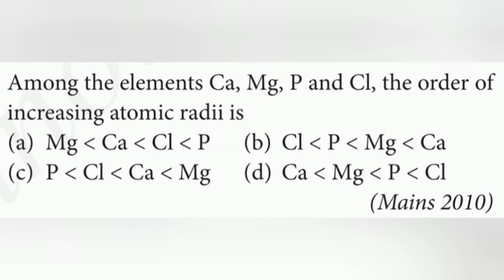Among the elements Ca, Mg, P and Cl, the order of increasing atomic radii is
Among the elements Ca, Mg, P and Cl, the order of
increasing atomic radii is